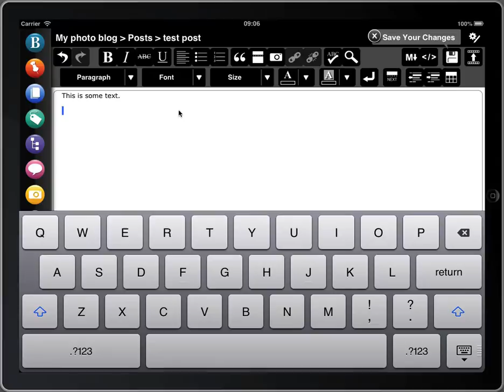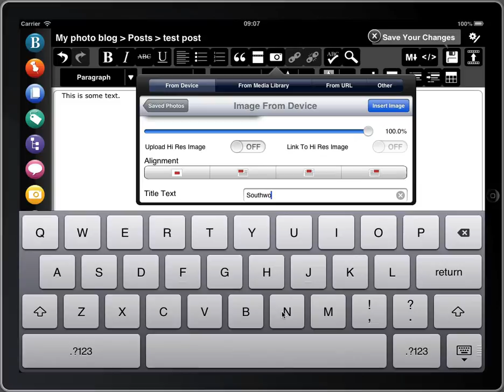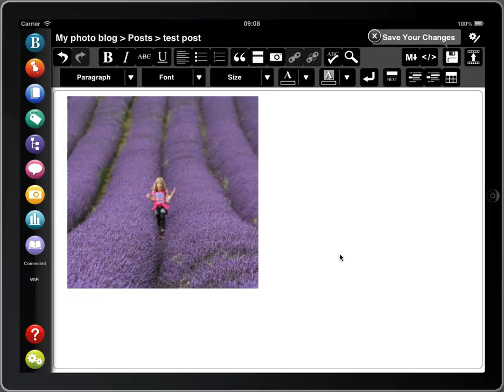How to add images to your blog post with BlogPad Pro for iPad